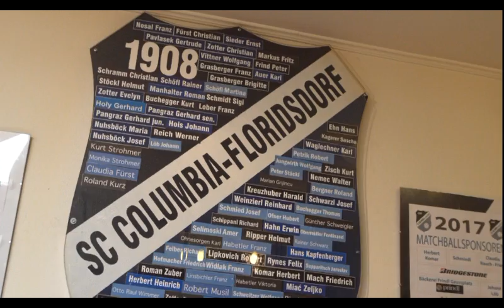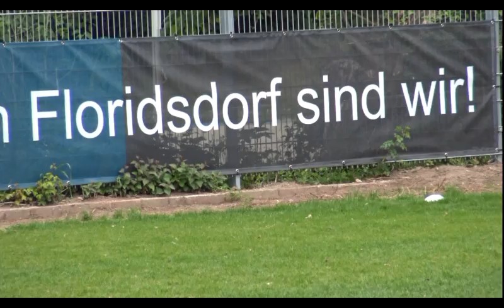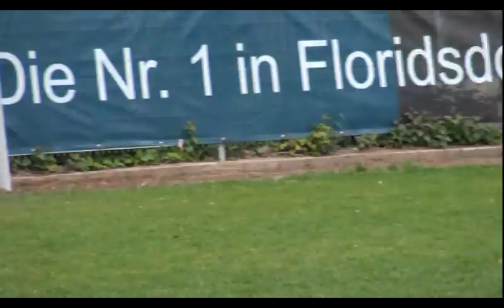U6 SC. COLUMBIA - VS SV ESSLING 11.05.2019